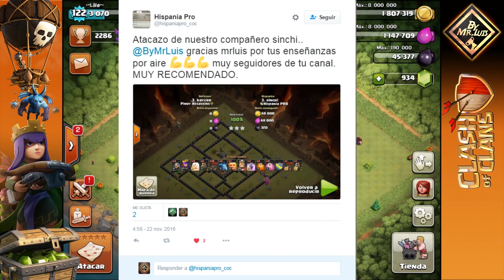LO QUE HEMOS APRENDIDO. CLASH OF CLANS | clash of clans by mr luis